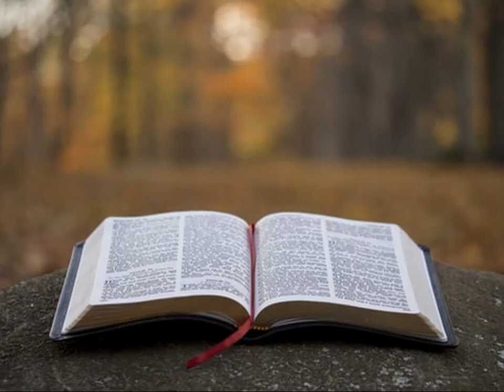Holy God, We Praise Thy Name - Singing Men & Heritage Singers - Devon Hollingsworth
Wendell Borrink, Director, The Singing Men Of Oak Brook.
Vivian Pearson Borrink, Accompanist
Devon Hollingsworth, Organist